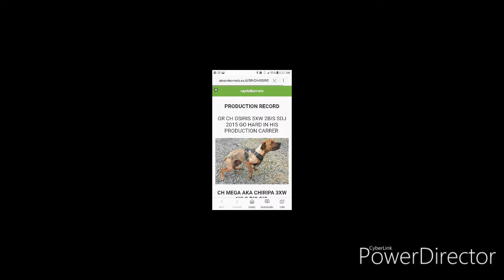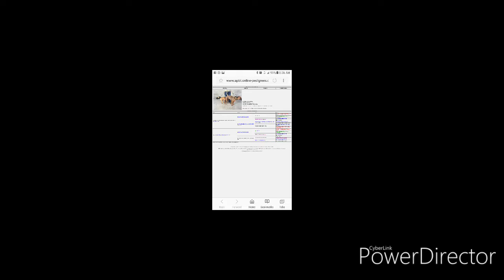Just wanted to ordinary days